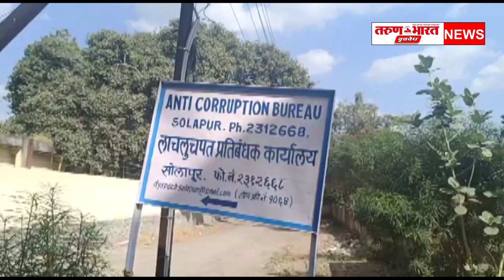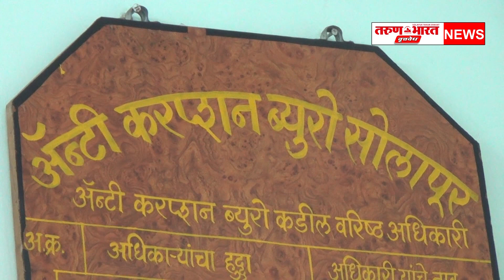पाच हजाराची लाच घेणाऱ्या महावितरणच्या सहाय्यक लेखापालास लाचलुचपत प्रतिबंधक कार्यालयाच्या पथकाने